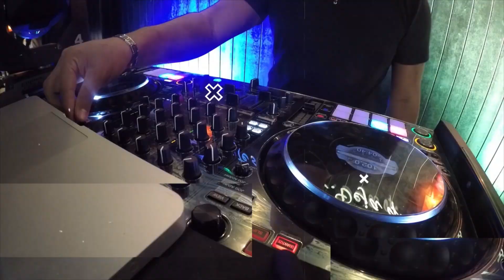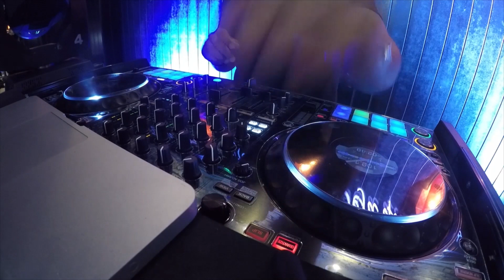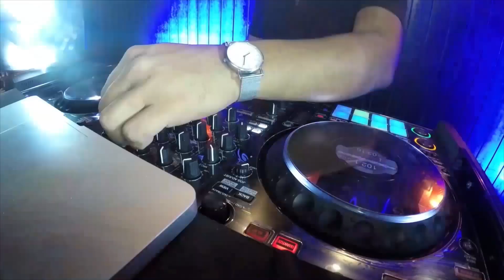MIX REGGAETON 2022 - LO NUEVO - REMIX | DJ MARIO FLEYTA SET EN VIVO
00:00 Intro Dj Mario Fleyta
00:05 ENTRE NOSOTROS (REMIX) - TIAGO PZK - LIT KILLAH - MARIA BECERRA - NICKI NICOLE - FER PALACIO FT DJNICOBERTONE
01:59 TIROTEO (REMIX) MARC SEGUÍ FT RAUW ALEJANDRO - POL GRANCH - DJNICOBERTONE
03:52 TIAGO PZK - BZRP Music Sessions #48 - DJ Luc14no Antileo Ft DJ Cossio & Eduard Rivera
05:59 Prende La Cámara 2 (Remix) - FMK, Tiago PZK, Mau y Ricky - Braian Leiva
06:36 TRANQUILA - DJ Luc14no Antileo Ft DJ Cossio - FMK ft MARIA BECERRA
07:14 Unfollow (Remix) - Duki, Justin Quiles, Bizarrap - Braian Leiva
08:38 MAL ACOSTUBRAO (REMIX) - MAU Y RICKY - MARIA BECERRA - DJNICOBERTONE
09:16 DANCE CRIP (Intro Wannabe) - Damian Escudero DJ & Franco Giraudo
10:46 Pary y Discoteca ( Remix ) Maty Deejay
11:58 Perro Primo, El Noba, Mk - Trucho - Intro La Vueltita - Emi Segura
14:01 QUE A PASAO 2 - DJ Luc14no Antileo
14:59 TITAN vs MUEVE EL TOTO - DJ Luc14no Antileo
16:31 YENDO NO, LLEGANDO - DJ Luc14no Antileo Ft DJ Cossio
17:48 CASTIGO  Los Nota Lokos Ft Callejero Fino  Dj Luis Curu Ft Dj Luc14no Antileo